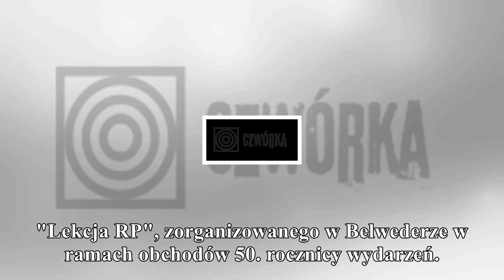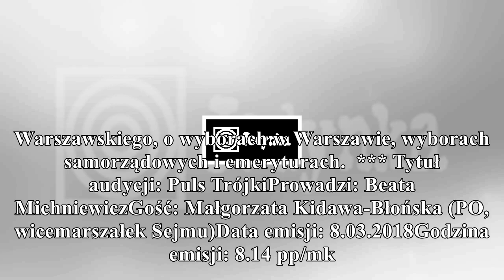marzec '68. małgorzata kidawa-błońska: bardzo dobrze, że prez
marzec '68. małgorzata kidawa-błońska: bardzo dobrze, że prezydent przeprosił te osoby, które ucierpiały, straciły ojczyznę
                                gorąco
PolskieRadio.pl Trójka Salon polityczny Trójki Marzec '68. Małgorzata Kidawa-Błońska: bardzo dobrze, że prezydent przeprosił te osoby, które ucierpiały, straciły ojczyznę – Pan prezydent nie ucieknie ...